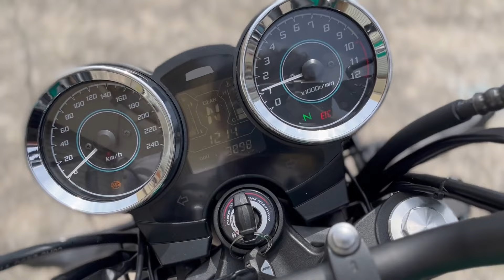カワサキ Kawasaki Ｚ６５０ＲＳ エンジン音 2023年モデル！低走行のワンオーナー車が入荷！ミツバ製前後２カメラドラレコ付きです！